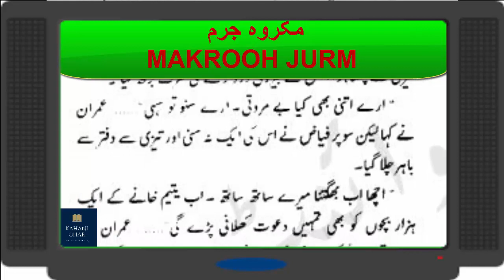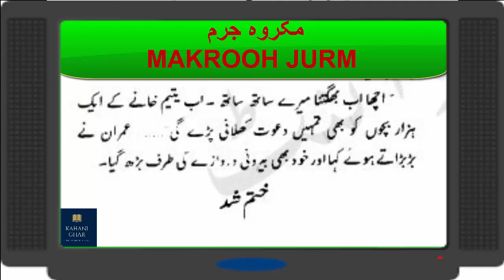Makrooh Jurm # Epi 26 || Imran Series || Imran Series Audio Novel || Imran Series by Mazhar Kaleem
Makrooh Jurm # Epi 26 || Imran Series || Imran Series Audio Novel ||  Imran Series by Mazhar Kaleem M.A

makrooh jurm # epi 26 || imran series || imran series audio novel ||  imran series by mazhar kaleem MA

I tried my best to upload and present high definition video recorded Urdu books with light & sweet background music.

imran series urdu novel audio,
imran series novel in urdu narration crossing arrow heroes story book,
imran series in urdu narration crossing arrow,
imran series audio,
imran series audio book,
imran series by ibne safi,
ishtiaq ahmed novels,
urdu stories,
imran series by mazhar kaleem reading section,
dream stories ki duniya,
urdu fairy tales new stories 2023 princes,
Pakistani stories,
fairy tales moral stories,
kahaniyan kahaniyan,
story in urdu fairy tales,
imran series,
imran series urdu novel,
imran series novel,
imran series full novel,
urdu Hindi novel,
in Hindi numbers,
in hindi nikki,
horror stories,
urdu stories,
novels romantic,
novel addiction,
hindi story,
story,
ki kahani,
hindi story kahani new,